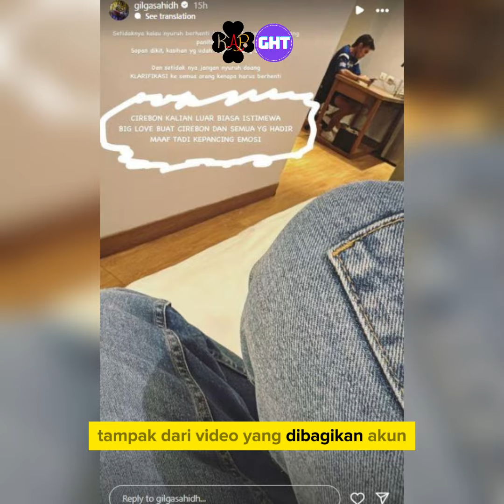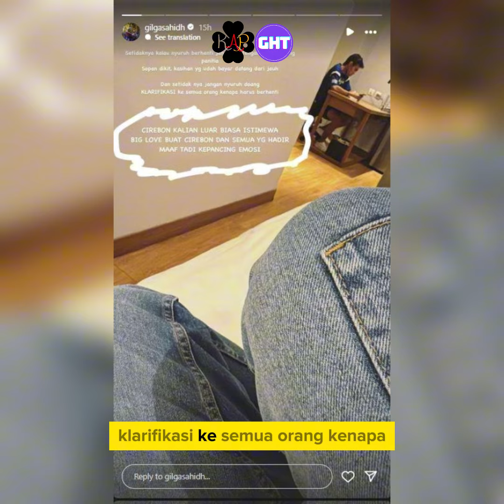DETIK DETIK GILGA SAHID BANTIK MIK, PANITIA MENDADAK HENTIKAN KONSER DI TENGAH LAGU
"Detik-Detik Gilga Sahid Banting Mik," Panitia Mendadak Hentikan Konser di Tengah Lagu, Minta Maaf ke Penonton.

Pedangdut Gilga Sahid tengah menjadi sorotan setelah aksinya melempar mic atau mikrofon saat konser di Cirebon, Jawa Barat. Gilga Sahid meluapkan kekecewaannya kepada panitia konser yang secara tiba-tiba menghentikan dirinya saat sedang bernyanyi.

Tampak dari video yang dibagikan akun @ank_tunggal1, penonton ikut menyesalkan keputusan panitia yang menghentikan konser Gilga. Pihak panitia pun tak ada yang menyampaikan klarifikasi alasan diberhentikannya konser Gilga tanpa alasan yang jelas.

"Panitia woy panitia, yang bayar penonton," teriak penonton.

Gilga pun mencoba menunggu klarifikasi dari panitia, tetapi tidak ada satu pun yang muncul.

"Gimana (panitia) nggak ada yang mau menyampaikan (klarifikasi)?" tanya Gilga.